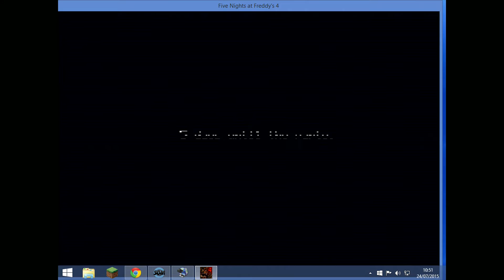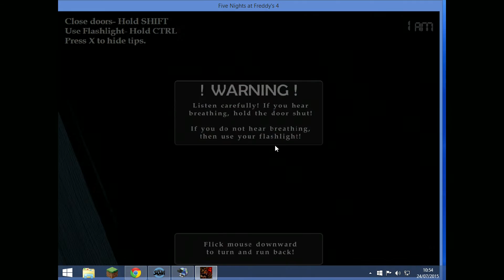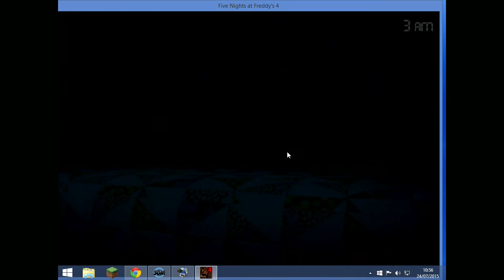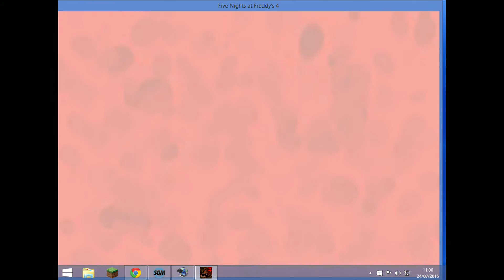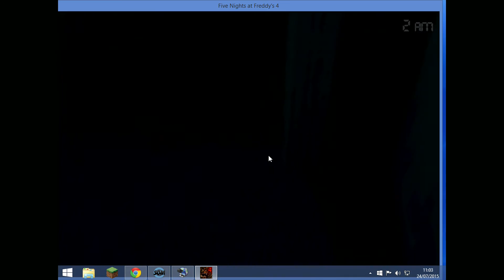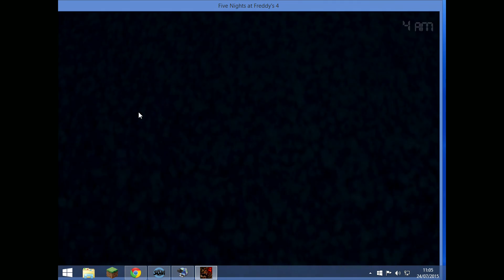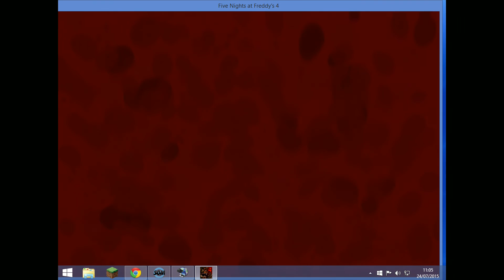warning externally scary five nights at Freddy's 4 part 1 i am fed up with this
warning don't watch this video because it is very scary